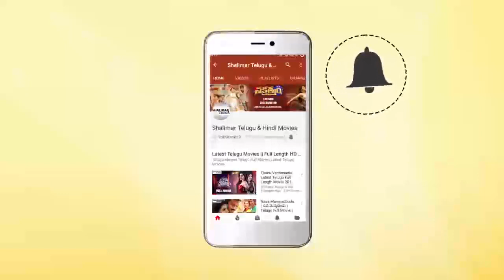Mahanagaramlo Mayagadu Movie || Suthivelu Funny Comedy Scene || Chiranjeevi || Shalimarcinema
Watch Suthivelu Funny Comedy Scene From Mahanagaramlo Mayagadu Movie. Features Chiranjeevi, Vijayashanti, Allu Ramalingaiah, Rao Gopal Rao, Sangeeta, Nutan Prasad, Giri Babu, Nirmalamma, Jayamalini, Balaji, Chandrika, Jyothi Lakshmi, Mouli, Suthivelu, Directed by Vijaya Bapineedu, Produced by Ravindranath Chowdary, Music by Chellapilla Satyam.